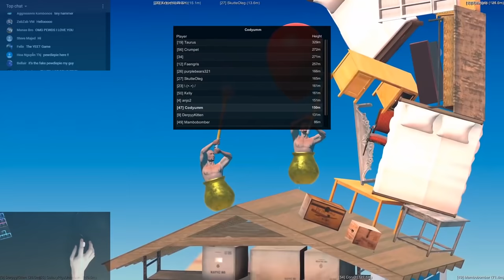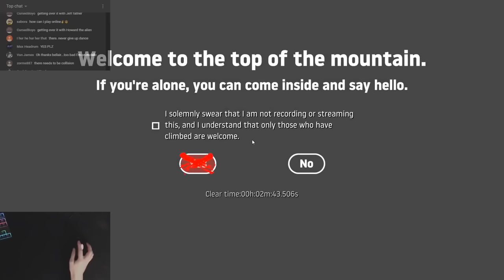Getting Over It Multiplayer! - MODDED Getting Over It With Bennett Foddy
Getting over it with Bennet Foddy Online Multiplayer With Friends! LETS GO!!
There hasn't been a server up for a long time, So I spent a bit of time setting this up to always be open for everyone to play on :D!

In Main Menu enable Multiplayer - Start Game - Pause & Server Browser top right

Getting over it with Bennett Foddy Modded gameplay mods modding multiplayer online with friends